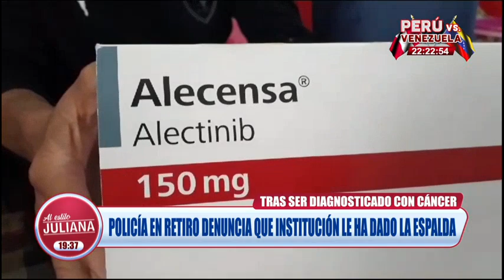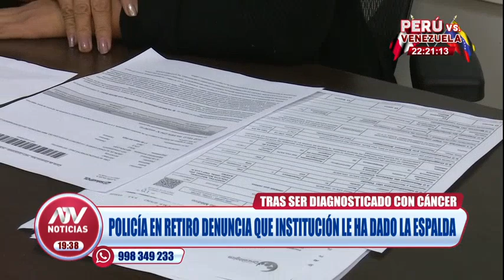Policía en retiro denuncia que institución le ha dado la espalda tras ser diagnosticado con cáncer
Don Wilmer vistió el uniforme por 40 años y ahora clama por ayuda.